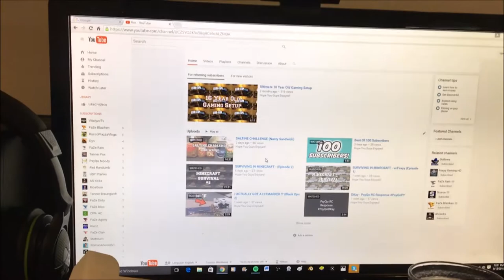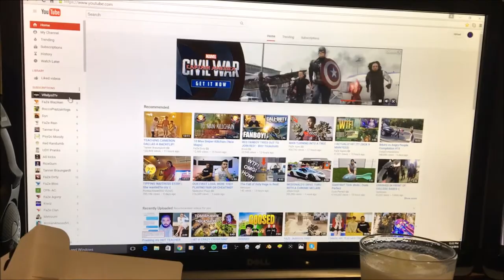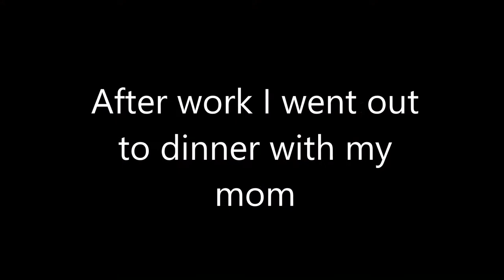I GOT A JOB?! (VLOG)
Skype- callmedkay

And As Always Guys "You Do You" And Live Life At The Fullest!

It Helps More Than You Think